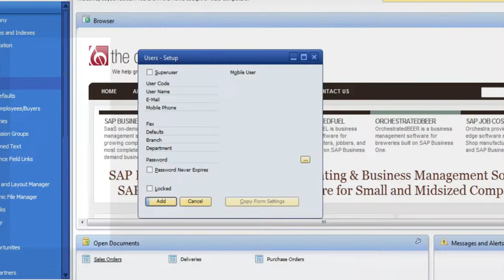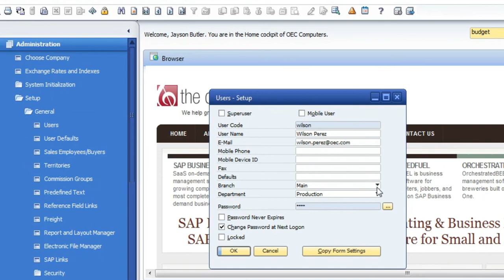How to Setup a New User in SAP Business One.mp4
How to Setup a New User in SAP Business One